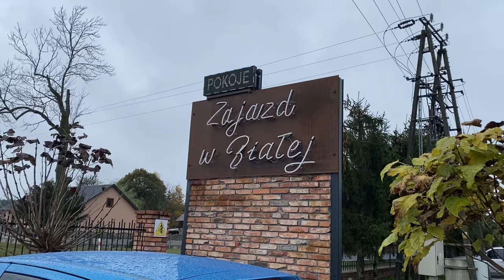🛏️ Zajazd w Białej Grodzisk Wielkopolski Poland || HOTEL & ROOM TOUR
Niniejszy film stanowi utwór, podlegający ochronie na podstawie ustawy o prawie autorskim i prawach pokrewnych. Nieuprawnione lub niezgodne z poniższymi zasadami wykorzystanie filmu narazi sprawcę na konsekwencje prawne. Zgodnie z art. 116 i 117 ustawy o Prawie autorskim i prawach pokrewnych, nieuprawnione rozpowszechnianie oraz nieuprawnione utrwalanie lub zwielokrotnianie w celu rozpowszechniania cudzego utworu, podlega karze pozbawienia wolności do lat 2, karze ograniczenia wolności lub grzywnie.